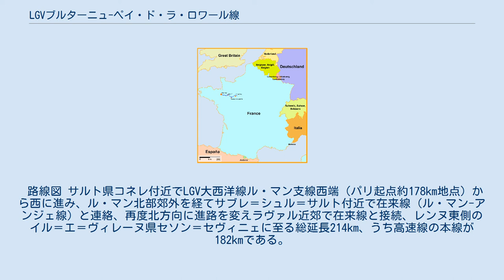LGVブルターニュ-ペイ・ド・ラ・ロワール線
LGVブルターニュ-ペイ・ド・ラ・ロワール線（フランス語: La LGV Bretagne-Pays de la Loire、LGV BPL）または新10号線（フランス語: ligne nouvelle 10、LN10）は、フランスのル・マン近郊とレンヌ近郊を結ぶ高速鉄道路線である。
LGV大西洋線と連結され、レンヌやラヴァル、ナントなどの都市への所要時間短縮を実現させた。
 総工費約34億ユーロを投じて2008年に計画され、2012年に着工、2017年7月2日に開業した。
9.9億ユーロずつをフランス政府と地方政府が、残りの約10.2億をフランス鉄道線路事業公社（現SNCF Réseau）が負担している。
 路線図 サルト県コネレ付近でLGV大西洋線ル・マン支線西端（パリ起点約178km地点）から西に進み、ル・マン北部郊外を経てサブレ＝シュル＝サルト付近で在来線（ル・マン-アンジェ線）と連絡、再度北方向に進路を変えラヴァル近郊で在来線と接続、レンヌ東側のイル＝エ＝ヴィレーヌ県セソン＝セヴィニェに至る総延長214km、うち高速線の本線が182kmである。
 開業後の所要時間（△短縮時分）